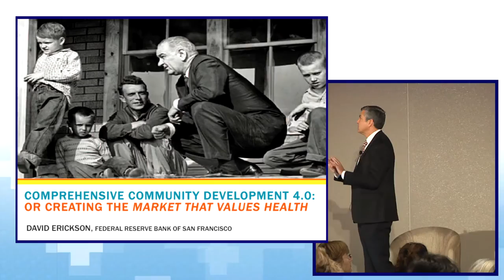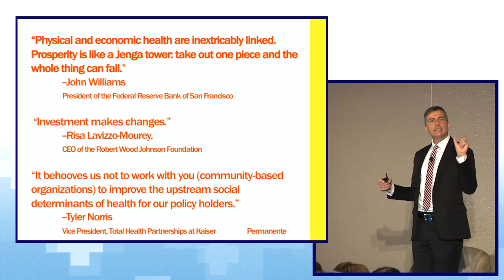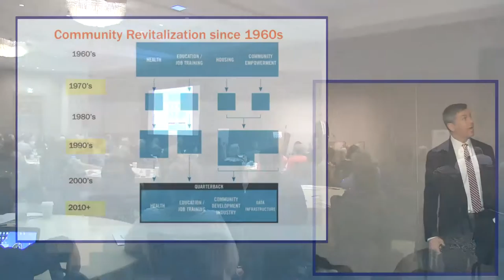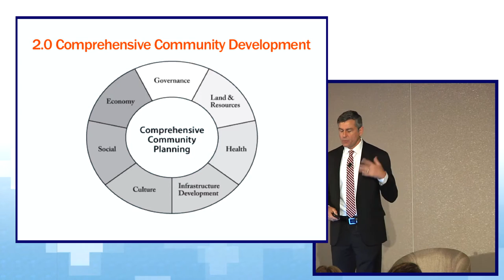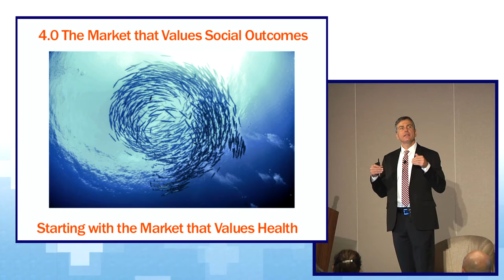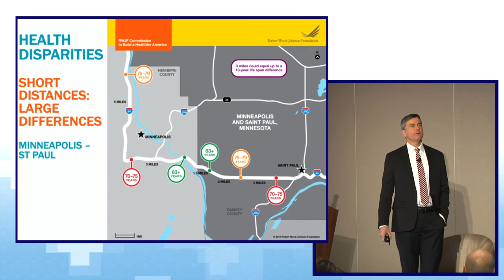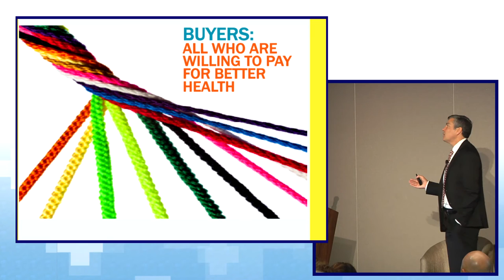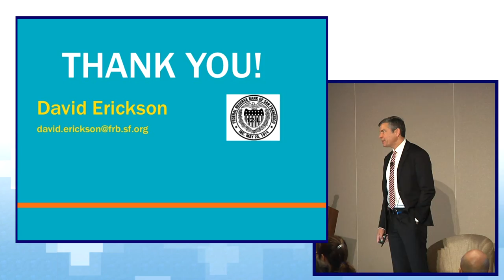David J. Erickson Presentation at the Housing + Health Summit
David J. Erickson, Director of Community Development for the Federal Reserve Bank of San Francisco outlines the history of community development and offers proof that social factors like your zip code determine health more so than the quality of the health care you have access to.